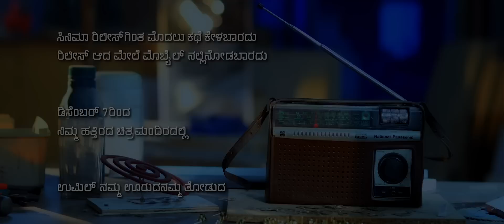Umil (Tulu) - Official Trailer | Umesh Mijar, Pooja Shetty | Ravi Basrur | Ranjith Suvarna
UMIL is the first Tulu Graphical Movie Directed by Ranjith Suvarna; starring Umesh Mijar & Pooja Shetty in lead.

Here is The Official Trailer.

Casts : Naveen D Padil, Bojaraj Vamnjur, Arvind Bolar, Sathish Bandale, Praksh Thuminad, Sitharam Matilda, Chethan Rai, Ramesh Rai, Ammith Rao

Direction : Ranjith Suvarna
DOP : V Pavan Markera
Editor : Harish Kodpadi
Producers : Prajnesh Shetty, Karunakara Shetty, Prajwal Shetty
Production Banner : Bhavani Film Maker